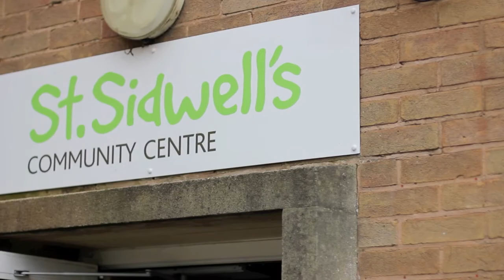Exeter YMCA Job Clubs